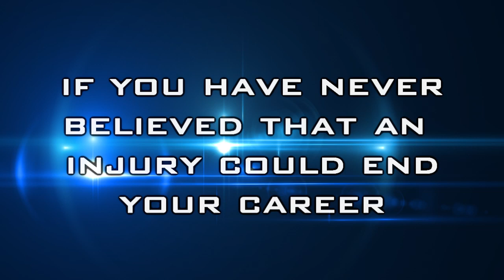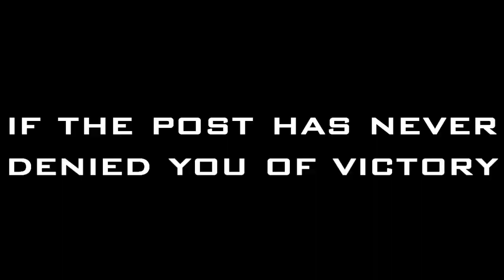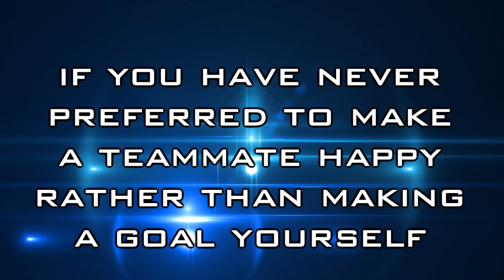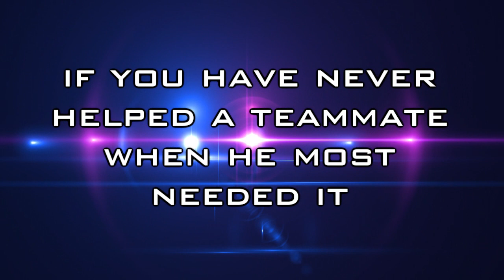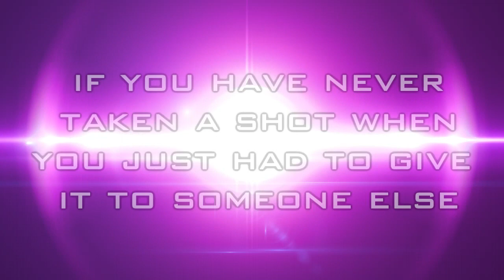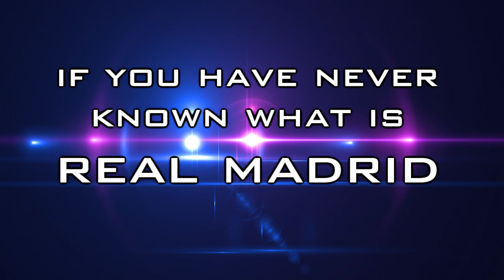What is being a madridista? [English version]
*INFORMATION* (scroll down)

Creator -- PituRockNrolla, Luis Calles.
Colabs -- (see below)
Music -- Two Steps From Hell, Hans Zimmer, Jorge Quintero (see tracklist below)

*Movie info*

Formato: MOV/MP4
Video Codec -- H264
Audio Codec -- AAC
Length -- 7:54 minutes
Bitrate -- 5935 kb/s
Movie weight -- 342 MB
Package weight - 344 MB
Dimensions: 1280x720 pixels
FPS (frames per second): 29 FPS

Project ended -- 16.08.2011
Release date -- 17th of August

*Colabs/Thanks to:*

*Tracklist*

1. Two steps from hell -- A small step for Mankind
2. Hans Zimmer -- One Day
3. Jorge Quintero -- 300 violin orchestra